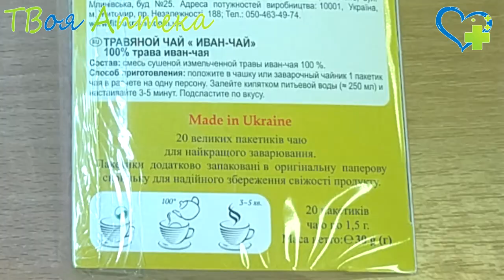Фиточай Мудрость природы Иван-чай - показания, описание, отзывы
ІВАН-ЧАЙ
Чай трав'яний. 100% іван-чай. Без жодних консервантів, барвників, без ГМО. Джерело природної краси та сили. Натуральна якість. Ексклюзивна картонна коробочка. 20 великих круглих пакетиків чаю для найкращого заварювання. Пакетики додатково запаковані в оригінальну паперову скриньку для надійного збереження свіжості продукту.

Склад: суміш сушених подрібнених трав: трава іван-чаю 100%.

❤️ Внимание!